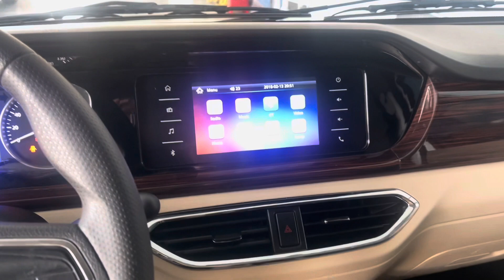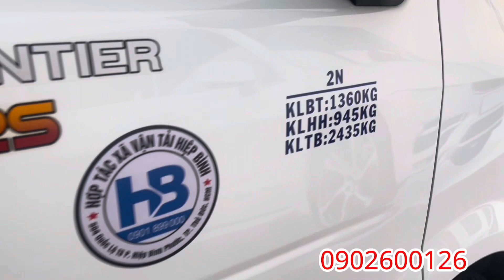Thaco Frontier TF480V như mới đời 2023 đk 2024,tải van cũ giá rẻ - 0902600126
❤️ Thaco Frontier TF480
- sx 2023 , máy xăng
- 2 chỗ ngồi,  KLC: 945kg
- thùng dài 2m925 ,odo:5 .000km
- Kích thước tổng thể: 4.800
💥Xe trang bị: màn hình, cam lùi, ghế da
💥 Giá : 3xx ( TL )